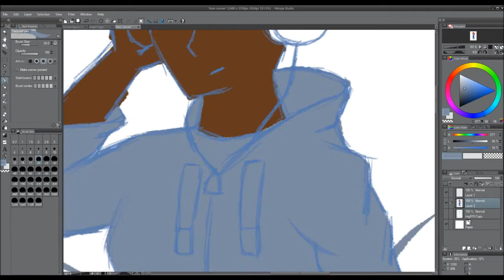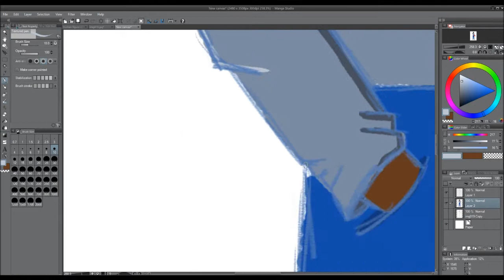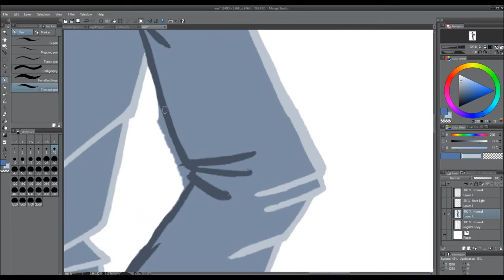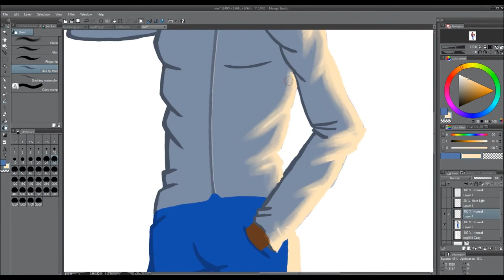OC SpeedArt - Me!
Hey guys, sorry I haven't been able to upload lately. I recently got a new computer and it took me some time to set it up. Safe to say though, I'm back.

I decided to start trying out a different style instead of just Minecraft. For the first drawing of this style, I drew myself. It doesn't mean that I'll stop drawing Minecraft though. Don't worry.

Art program: Manga Studio 5
Editing program: Sony Vegas Pro 13
Graphics tablet: Wacom Intuos pen & touch
Capture software: OBS

Keep calm and stay awesome.